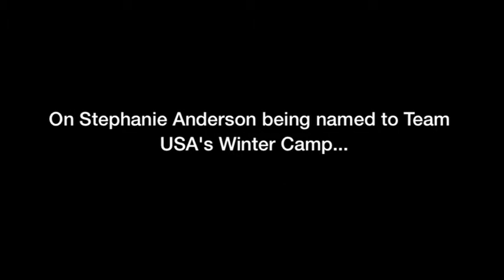Women's Hockey Media Day (Dec. 16, 2014)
Bemidji State University women's hockey held its weekly media day today. Check out what Head Coach Jim Scanlan, Alexis Joyce and Stephanie Anderson had to say.